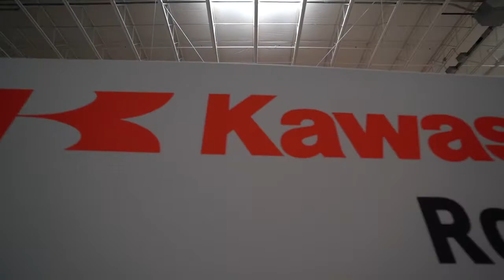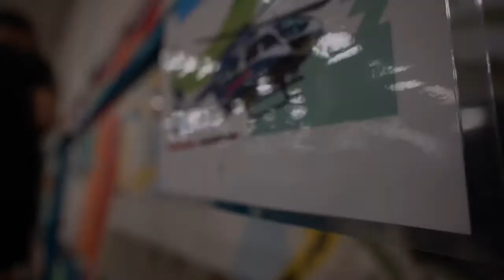OSRS x Kawasaki Robotics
OftenSeenRarelySpoken x Kawasaki Robotics
Detroit 2022